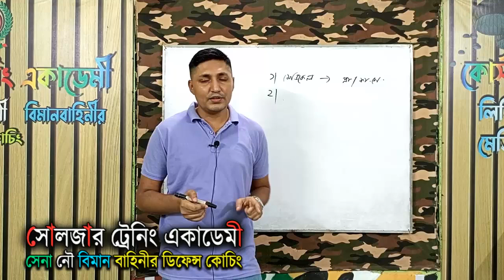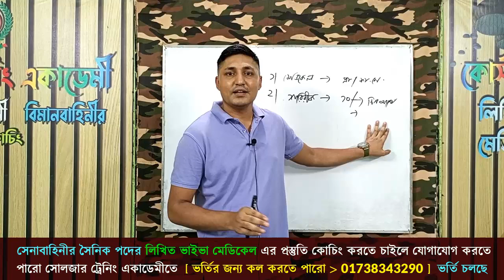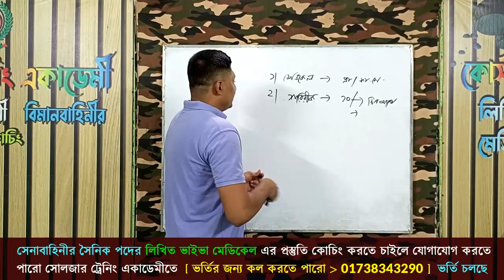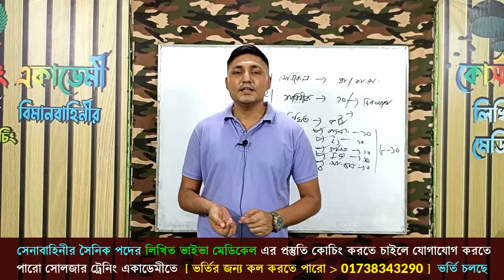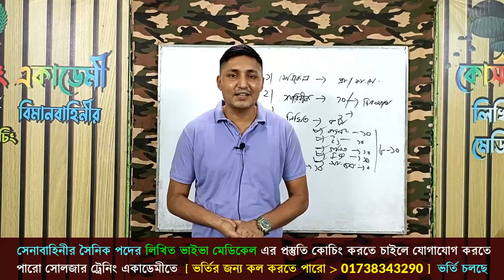সেনাবাহিনীর SMS না আসলে তুমি কি করবে এখন ? Bangladesh army SMS ! আর্মি পরীক্ষার ভিডিও ! BD Army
নতুন ব্যাচ শুরু হচ্ছেঃ ০১ আগস্ট ২০২২ তারিখ থেকে ⁉️ (২য় ব্যাচ)
🔥 ২০২২ সালে সেনা বা বিজিবিতে যারা আবেদন করেছো, তোমরা চাইলে নিজেকে ♎ লিখিত ♎ শারীরিক ♎ মৌখিক এবং ♎ মেডিকেল পরীক্ষার জন্য প্রস্তুত করতে পারো সোলজার ট্রেনিং একাডেমীতে কোচিং করার মাধ্যমে ।
১। মেডিকেলঃ(বিভিন্ন চেকআপের মাধ্যমে আপনাকে ফিট করানোর পরামর্শ দেয়া হবে )
২। লিখিতঃ (বাংলা,ইংরেজি,গণিত,সাধারণ জ্ঞান,বিজ্ঞান বিষয়ের শর্ট সেজেশন,সিট ও সঠিক গাইড লাইন দেয়া হবে এবং মডেল টেস্ট নেয়া হবে )
৩। মৌখিকঃ (গুরুত্ব পূর্ণ প্রশ্নের উত্তর ও সাইকোলজিক্যাল বিষয় শেখানো হবে)
৪। শারীরিকঃ (দৌড়,পুশ আপ,হাই জাম্প, লং জাম্প,ড্রাগিং,রোপ ক্লাইমিং শারীরিক ব্যায়াম প্রাকটিস করানো হবে)